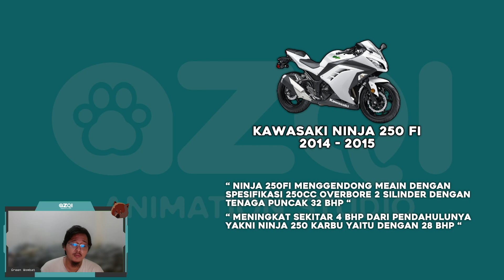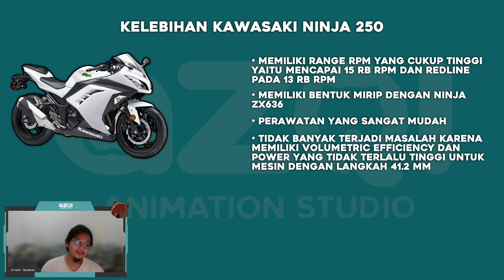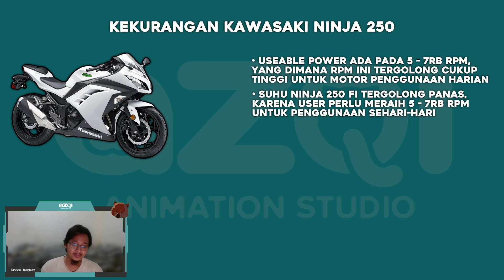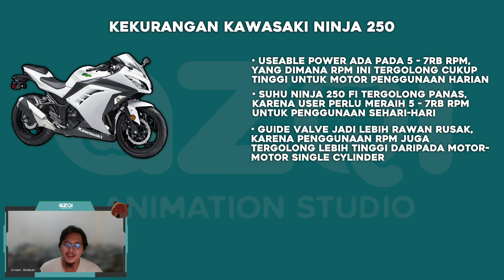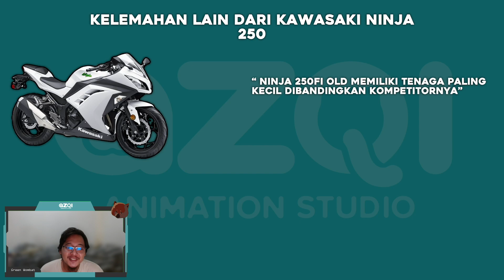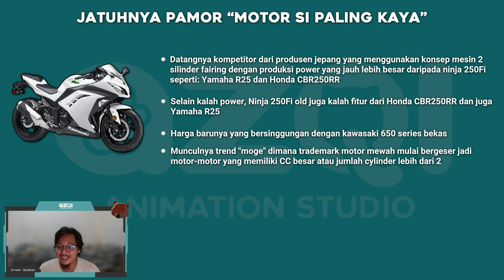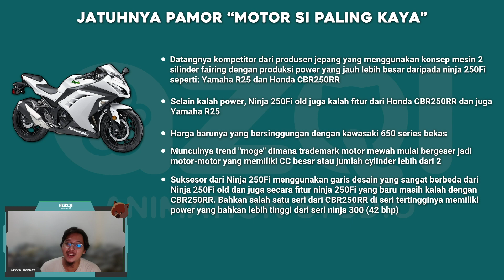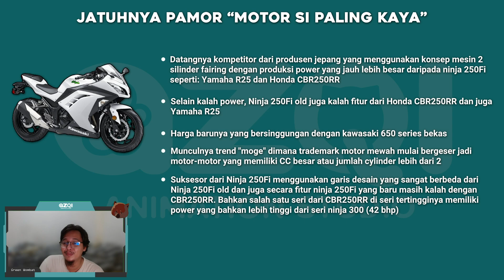Review dan Penjelasan Jatuhnya Pamor Kawasaki Ninja 250 FI di Indonesia (Video 122)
Jatuhnya Pamor Kawasaki Ninja 250Fi di indonesia
Pembukaan
Ninja 250Fi adalah motor yang cukup terkenal di masa keluarnya motor itu melanjutkan kejayaan dari ninja 250 karbu. Ninja 250Fi masuk ke indonesia dengan catatan yang cukup kuat mendominasi penjualan pada segmen bahkan 250cc secara general. Dengan harga launching cukup terjangkau dan suara yang lebih merdu daripada kompetitornya. Ninja 250Fi sendiri menggendong mesin dengan spesifikasi 250cc overbore 2 silinder dengan tenaga puncak 32 bhp atau meningkat sekitar 4 bhp dari pendahulunya ninja 250 karbu. Dengan harga yang cukup bersaing dengan CBR250 di tahun tersebut, Ninja 250Fi adalah primadona yang tidak terkalahkan bahkan harga bekasnya saat itu selisih cukup sedikit dari harga baru motor tersebut.
Kelebihan:
Ninja 250Fi merupakan motor yang memiliki range RPM yang cukup tinggi yaitu mencapai 15rb RPM dan redline pada 13rb RPM. Sehingga motor ini jadi primadona untuk orang2 yang senang sekali ke sirkuit dan menjadi icon prestisius bagi anak muda karena suara yang dihasilkan sangat berbeda dengan mesin-mesin 1 silinder pada tahun tersebut. Ketenaran ninja 250Fi makin tinggi saat Kawasaki meluncurkan Kawasaki ZX6R versi baru yaitu kawasaki ZX636 yang memiliki bentuk mirip dengan ninja 250Fi saat itu. Dan untuk perawatan, Kawasaki Ninja 250Fi juga merupakan motor yang tidak banyak masalah karena memang motor ini memiliki volumetric efficiency dan power yang tidak terlalu tinggi untuk mesin dengan langkah 41.2mm. Kelebihan lainya Ninja 250Fi juga merupakan motor yang cukup ramah bagi pemula yang belum terbiasa dengan motor ber cc 250 karena powernya yang tergolong kecil. Motor ini juga motor yang cukup mudah dikendalikan walaupun memiliki bobot hingga 182 kg.

Ninja 250 Fi old memiliki kekurangan sebagai berikut:
*Usable power ada pada 5-7rb RPM dimana RPM ini tergolong tinggi untuk motor penggunaan harian.
*Suhu Ninja 250Fi tergolong lebih panas, hal ini disebabkan karena user perlu meraih 5-7rb RPM untuk penggunaan sehari-hari
*Guide valve jadi lebih rawan rusak karena penggunaan RPM juga tergolong lebih tinggi daripada motor-motor single cylinder Kelemahan lain yang sempat menjadi perbincangan hangat adalah fairing yang sempat leleh dan ini sudah recall dari kawasaki. Dan juga malfungsi panel indikator speedometer dan ini juga sudah ada recall. Di tahun selanjutnya, Ninja 250Fi old memiliki tenaga paling kecil dibandingkan kompetitor. (NIK pertama Yamaha R25 adalah 39 bhp dan Honda CBR250RR gen pertama juga 39 bhp). Fuel consumption ninja 250Fi old termasuk boros untuk kelas 250cc
Jatuhnya pamor "motornya si paling kaya"
-Datangnya kompetitor dari produsen jepang yang menggunakan konsep mesin 2 silinder fairing dengan produksi power yang jauh lebih besar daripada ninja 250Fi seperti: Yamaha R25 dan Honda CBR250RR. Datangnya 2 kompetitor tersebut terutama Honda menjadikan pamor Ninja ini cukup drastis terjunnya karena brand image Honda yang memang jauh lebih besar daripada brand image kawasaki itu sendiri. Bahkan di daerah-daerah pun sudah tidak asing terdengar istilah "Honda Ninja" walaupun dari perjalanannya Yamaha R25 sempat mengalami kendala yaitu beberapa hal yang menyebabkan motor tersebut harus di recall.
-Selain kalah power, Ninja 250Fi old juga kalah fitur dari Honda CBR250RR dan juga Yamaha R25
-Harga barunya yang bersinggungan dengan Kawasaki 650 series bekas
-Munculnya trend "moge" dimana trademark motor mewah mulai bergeser jadi motor-motor yang memiliki CC besar atau jumlah cylinder lebih dari 2
-Suksesor dari Ninja 250Fi menggunakan garis desain yang sangat berbeda dari Ninja 250Fi old (tidak "mogelook") dan juga secara fitur ninja 250Fi yang baru masih kalah dengan CBR250RR. Bahkan salah satu seri dari CBR250RR di seri tertingginya memiliki power yang bahkan lebih tinggi dari seri ninja 300 (42 bhp)
5 faktor tersebut menjadi faktor2 utama kenapa popularitas Ninja 250Fi cenderung jatuh yang sebelumnya dianggap sebagai motor "si paling berkuasa"

User experience
Saya  masih ada ninja 250Fi old non-ABS, menurut saya motor ini masih cukup layak apabila bisa dapat di harga sekitar 25jt rupiah atau mungkin lebih bila odometer rendah karena memang motor ini masih memiliki nuansa seperti moge, beda dengan ninja 250Fi yang baru.
Seat height motor ini juga ga terlalu tinggi dan cukup nyaman untuk rerata orang indonesia dengan kemampuan manuver yang cukup baik walaupun motor digunakan di dalam kota. Dari segi suara, karena ninja 250Fi memiliki langkah paling pendek, suara yang bisa didapatkan cenderung lebih merdu karena gap antara suara dari piston 1 dan 2 bisa lebih pendek dihasilkan dari raungan Ninja 250 yang bisa lebih tinggi. Cuma memang gw pribadi lebih senang sama suara Yamaha R25 yang cenderung lebih padat daripada Ninja 250Fi faktor dari langkah Yamaha R25 lebih panjang. Pada akhirnya, dengan range harga 25jt dan power yang minim, menjadikan alasan pamornya turun